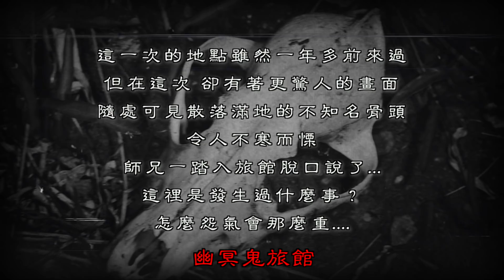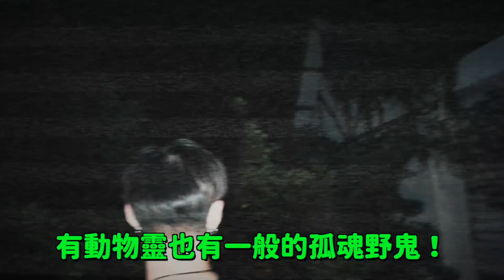【幽冥鬼旅館Ep2】現場大量動物靈哭嚎！滿地都是骨頭！師兄情緒激動啜泣！說要幫祂們超渡...｜ft.國王KING 大師兄FAKE鉅子